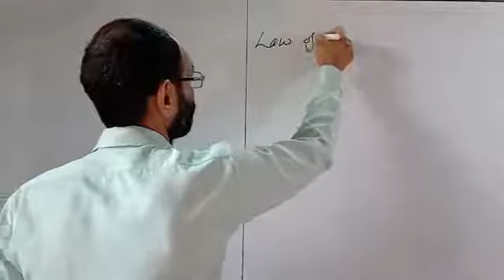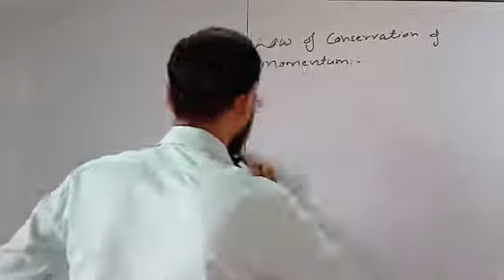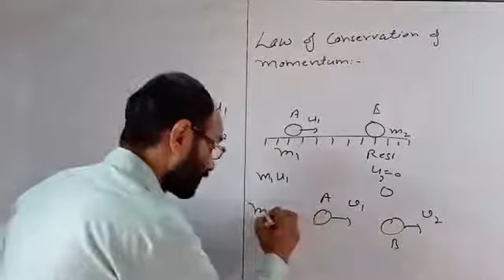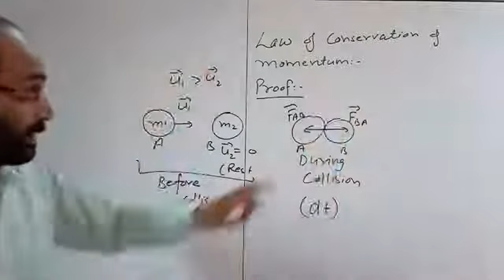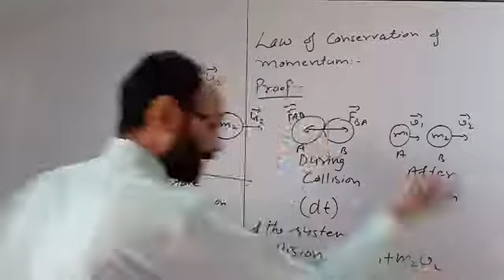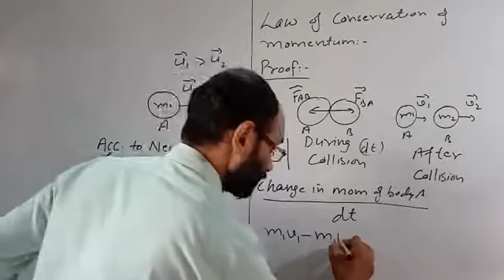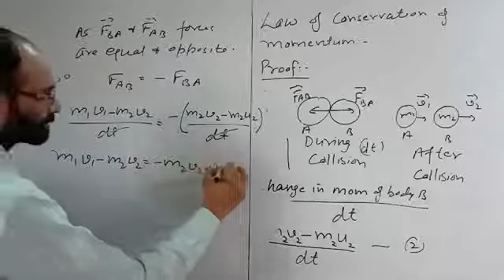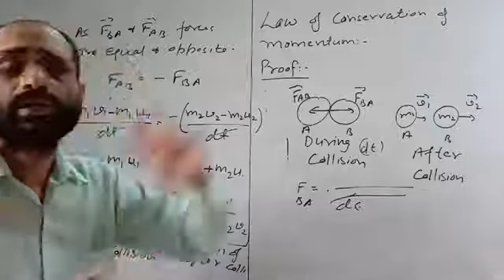IX- Class, Chapter-09, (Lecture-07),Force and Laws of motion.